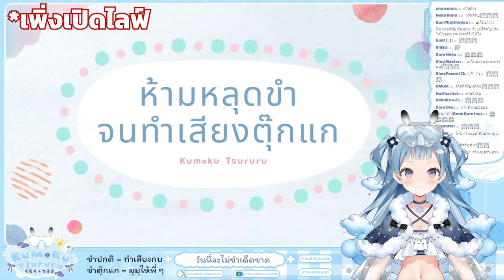[Vtuber]Hi-light ไลฟ์นี้ซีเรียส ไม่ตลก ไม่ขำ เข้าใจไหม!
ซีเรียสและไม่มีขำสักกะนิด @TsururuWorldEnd

ตามไปตำและดูไลฟ์ย้อนหลังได้ที่นี่